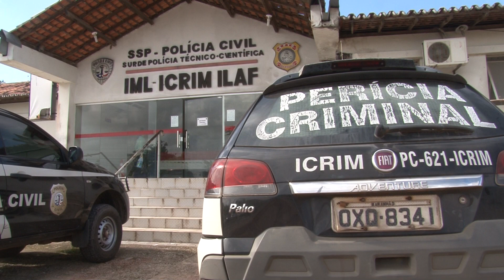[Edição190620]Família faz carreata para comemorar soltura de jovem inocentado